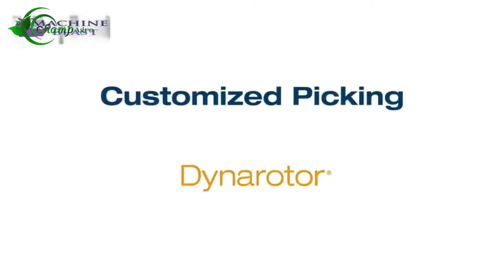Modern Agriculture | Modern Agriculture Technique | Agriculture Machine | Agriculture Business